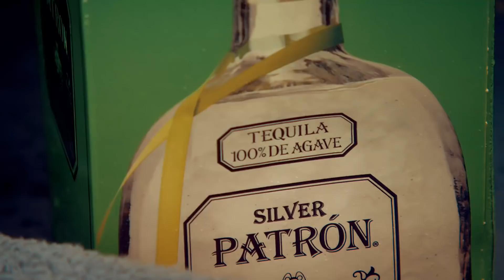Tomorrowland Belgium 2017 | Lauren Lane